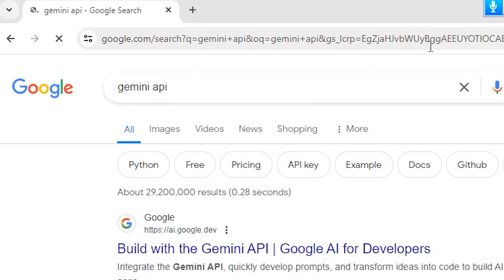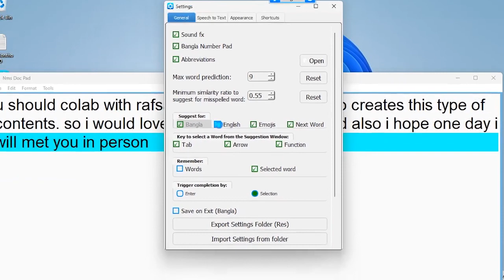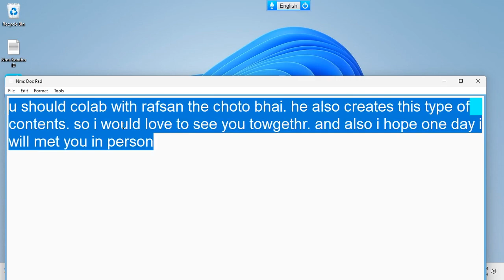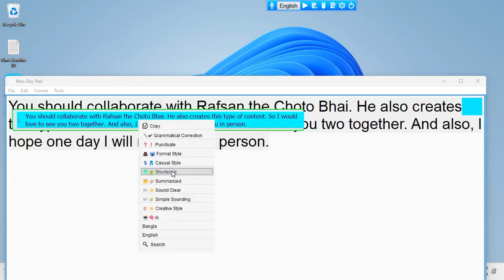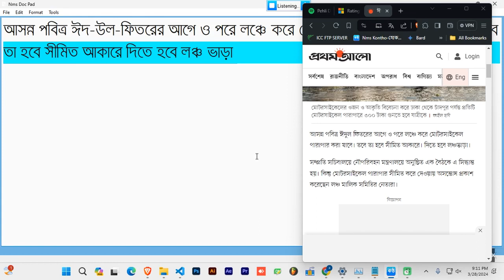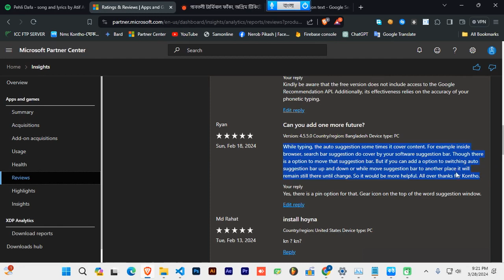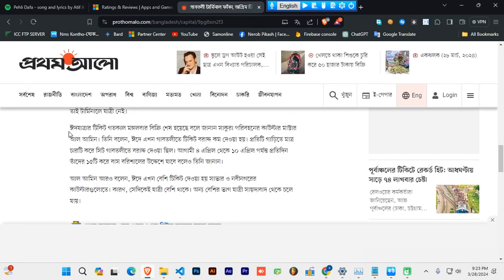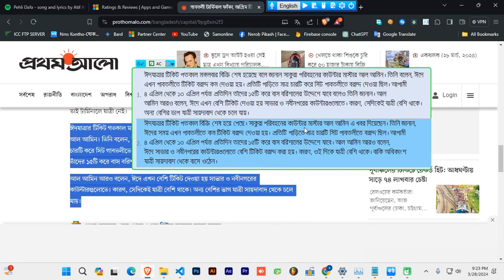Gemini AI in Nms Kontho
Generate text using Gemini AI in Kontho Pro.